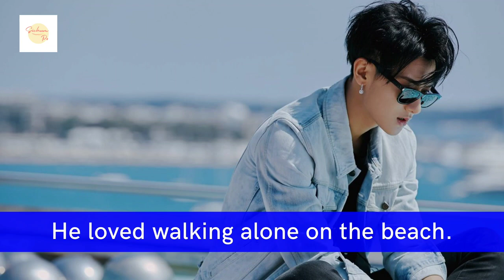Huang Zitao II ZTAO Biography, Facts